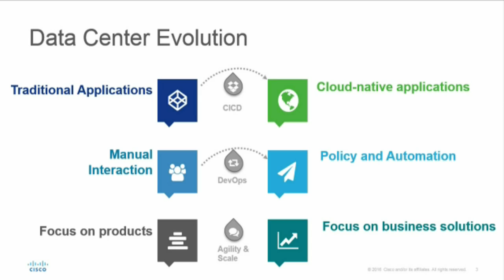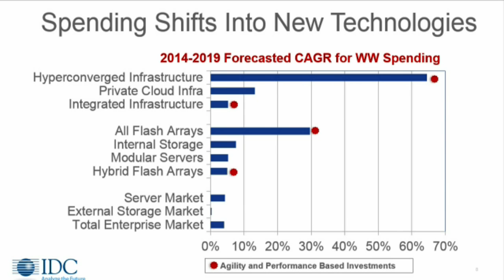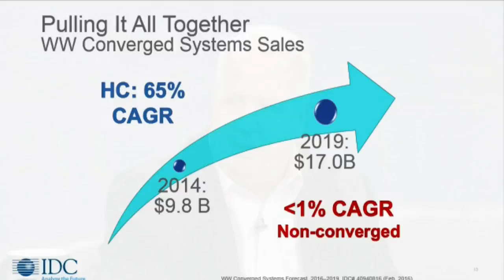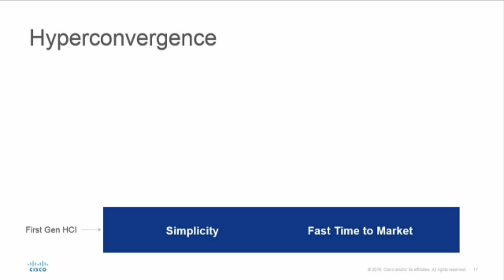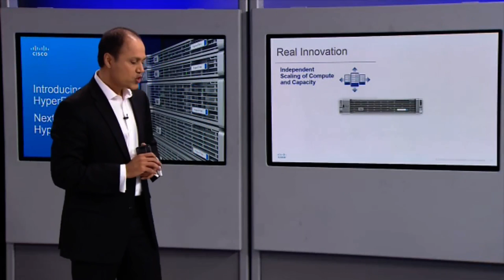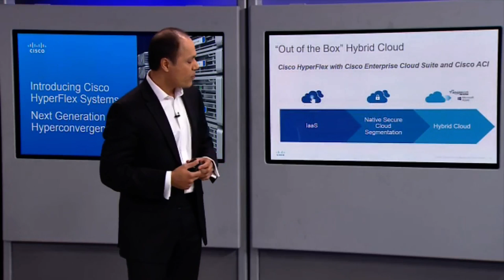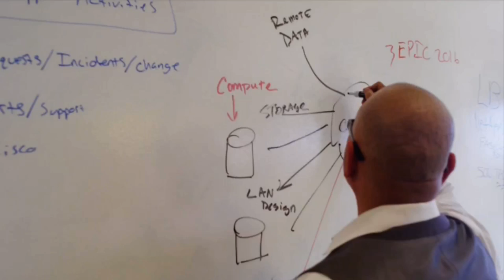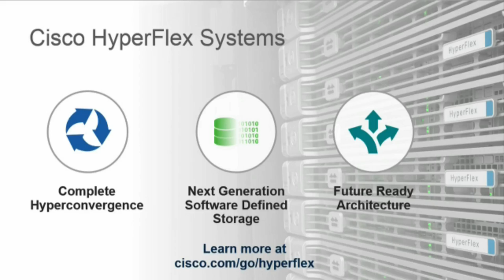Cisco HyperFlex Systems: The Next Generation in Complete Hyperconvergence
IDC analyst Matt Eastwood and Cisco data center experts explain the critical gaps with current hyperconverged infrastructure solutions and examine Cisco HyperFlex Systems, complete hyperconvergence that unifies Cisco networking and computing technology with the next-generation Cisco HX Data Platform. Powered by the Cisco Unified Computing System (Cisco UCS) platform, Cisco HyperFlex Systems deliver new levels of operational efficiency and adaptability to more workloads and applications.